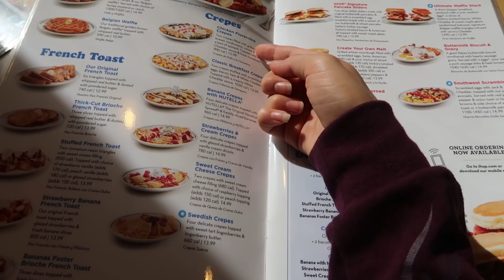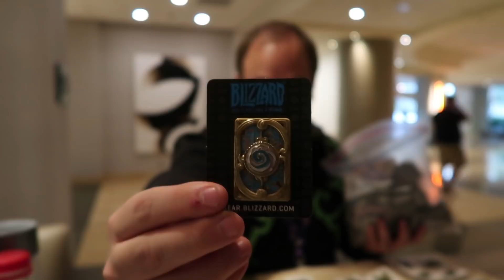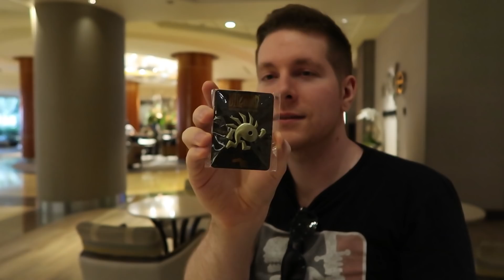Blizzcon 2018 Vlog